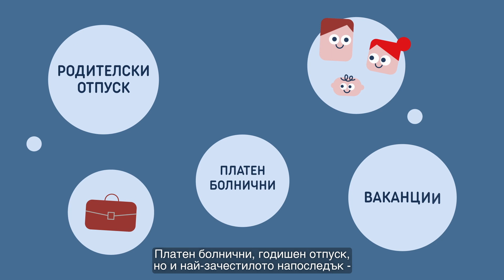BG – Trade unions fight for rights of workers